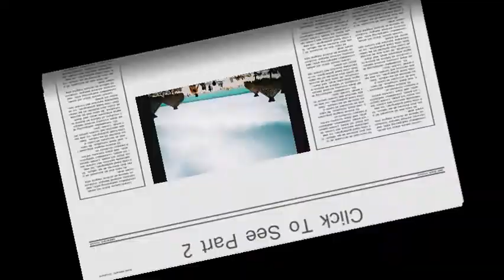DONDE ESTA EL AUTOBUS? (Michael's Mexico Vlog)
BusVlog is a new vlog series from 2-3 middle school kids documenting their everyday life on the school bus. This is not as much of a comedy, as it is supposed to very, (how do we put this) interesting...